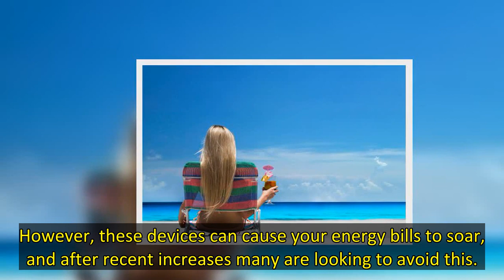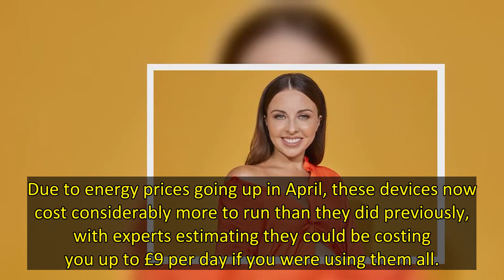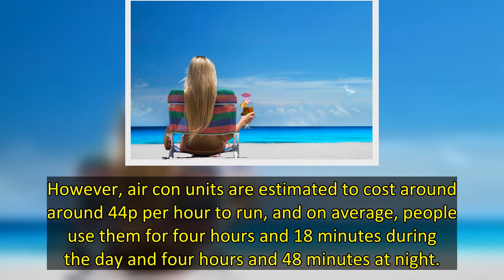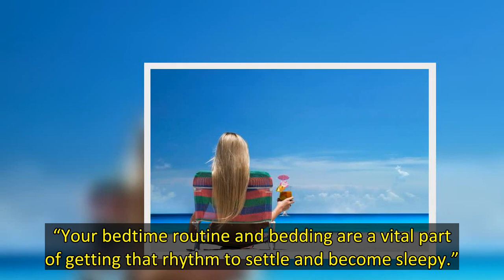As the weather continues to heat up across the UK, many are looking for ways to keep cool with some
Summer appears to have already arrived in the UK, with temperatures continuing to increase across the country over recent days.
The Met Office has warned that parts of England, including London, could see temperatures hit so high that they could set a record for the hottest day in June since records started.
Friday 17 June is scheduled to be the hottest day of the year so far, with the East Midlands, East of England, Southeast and Southwest all being put on a Level 2 alert.
As the weather